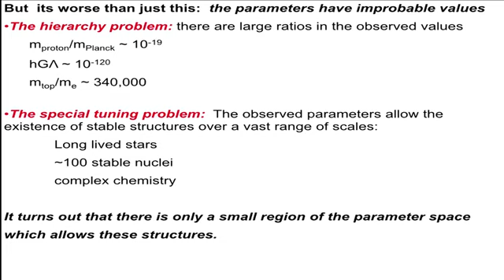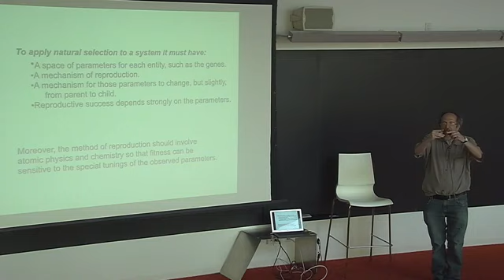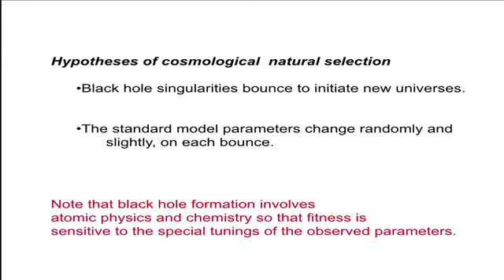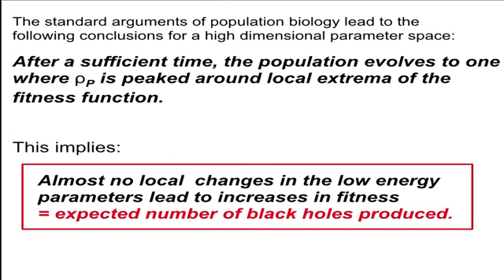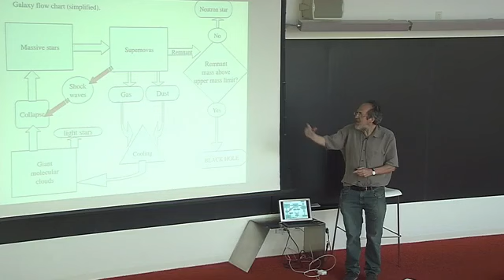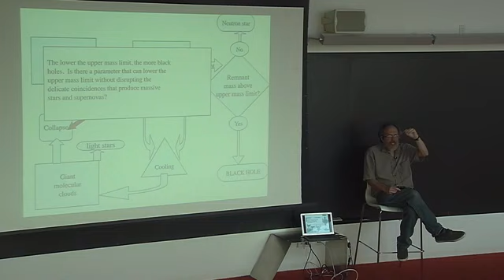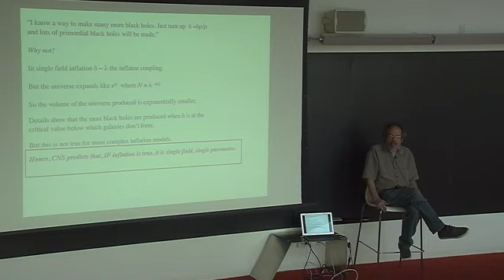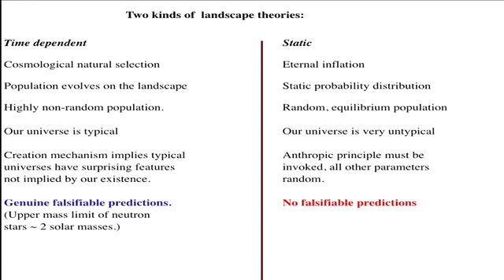Cosmological Natural Selection - Lee Smolin